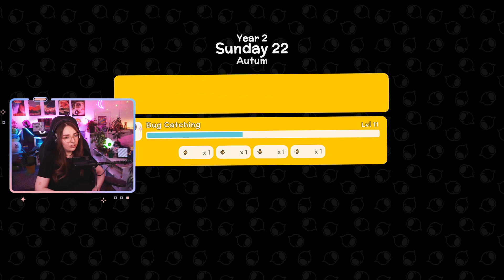DINKUM DEUTSCH 🌾 79 Early Access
Man nehme eine gute Portion Animal Crossing, eine kleine Prise Stardew Valley, My Time at Portia und Minecraft: Dinkum von Solo-Entwickler James Brendon vereint einige positive Eigenschaften dieser Spiele und begeistert dadurch mit zahlreichen Möglichkeiten und verzichtet dabei auf Schnickschnack, der mich in Animal Crossing oft gestört hat. In Dinkum besiedelst du alleine (oder mit Freunden) eine australische Inselgruppe.  Von Sammeln, Crafting, Insekten und Fische sammeln, Tiere jagen, zähmen oder halten, Obst- und Gemüseanbau, Gestalten des eigenen Hauses und der Insel erwarten dich zahlreiche Möglichkeiten, dich komplett in Dinkum zu verlieren. Das Spiel befindet sich zu diesem Zeitpunkt noch im Early Access, also in einem unfertigen Status und kann sich daher zwischendurch noch ändern bzw. erweitern. Die bisher unterstützte Sprache ist Englisch.

​Du streamst und benötigst noch ein Kanal-Design für Twitch wie Panels, Szenen und Overlays?